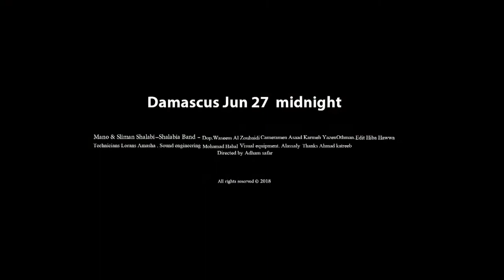Flamenco & My Way with paintings by Sabhan Adam